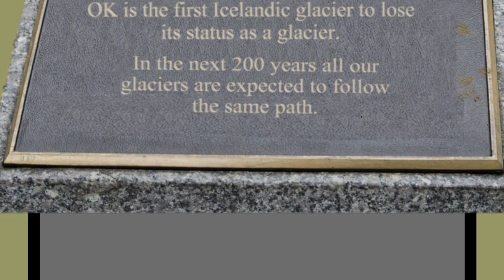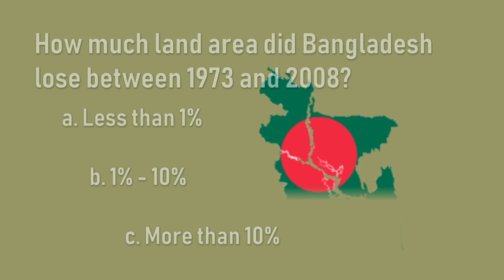Bangladesh, Flooding, and Global Warming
How much land area did Bangladesh lose due to rising sea levels between 1973 and 2008?

Transcript: How much do you really know about global warming and flooding? Global warming is a hot topic these days.

Iceland recently unveiled a memorial to the first glacier to officially lose its recognized glacier status. The memorial states: “In the next 200 years all our glaciers are expected to follow the same path.” Though ominous, such claims are not new. But have they come to fruition?

In 1993, Al Gore made a dire prediction for the low-lying nation of Bangladesh, which is considered to be the world's most endangered mainland from rising sea levels. In his book, Earth in the Balance, he wrote "10 million people in Bangladesh will lose their homes and means of sustenance because of the rising sea level, due to global warming, in the next few decades."

Let's examine some data surrounding this claim with Just Facts, Question of the Week.

How much land area did Bangladesh lose between 1973 and 2008?
A. Less than 1%
B. 1% to 10%
C. More than 10%

getting warmer…

The answer is: A. Less than 1%
In fact, Bangladesh actually gained land area during this period. In 2008, scientists with the Center for Environment and Geographic Information Services in Bangladesh found from satellite images and maps that Bangladesh had gained about 385 square miles of land since 1973. Not only did the land area grow, but so did its population. Between 1993 and 2015, the population of Bangladesh increased from 119 million to 169 million people.